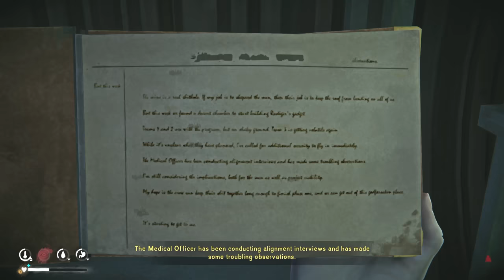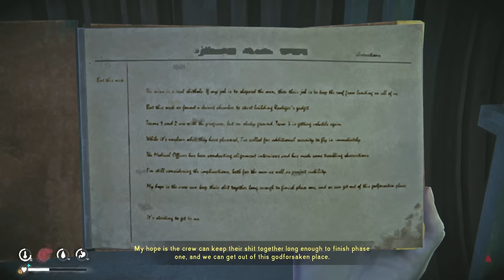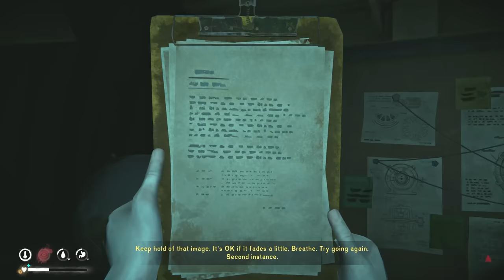Road to 500 Days - Part 34: Signal Void Alpha Bunker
With Bleak Inlet left behind, it is time to return to base with our loot and then... head back again to Bleak Inlet and find the first bunker in the Signal Void tale.

Art Director:
Elentia

Flares: Aaron Steele, AJ Ginalick, Alex, Amir Anwar, Bryan Hennes, Chris Rybowski, cjr9aber, Christian Rommel, Doggxs, Doug, Eric, Hatchet Jack, HandsOn KeyboardandMouse, Kunawl, Jacob Hoertkorn, JLannon, Joanne Cheesman, Matt W, Mathew Erickson, Nimitz, Pam Lange, Sarah Parker-Shemilt, SuperCorn, Unkle_Silky
Torches: Christopher Tomsett, D.H. Dunn, Dan Campbell, Dave H, Nikita Shelimov, Oliver Chadwick, SA Harian, Sirenusvex-Devlin, TwoFatCatz
Matches: BriCreative, Christian Sonnenberg, Ember Schryver, Janne Keller, Joseph Conn, Kat McKenzie, Kristin de Lissovoy, Lupineways, Michael Clifford, Princess Jade, Rand Althor, Scott Haggs, Sierra B Hillmeyer, Sofia Blomquist, Ted Shepherd

I stream rarely, so notifications are recommended